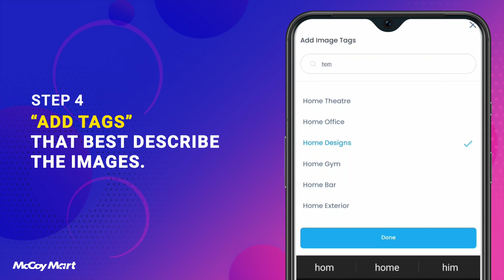Update your Portfolio on the McCoy Mart App 📱👈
An updated Portfolio helps you catch customer's eyes and increases your chances of getting hired. Update your portfolio with the help of this guide video. Got questions?

You can install the McCoy Mart App from Playstore and App Store.